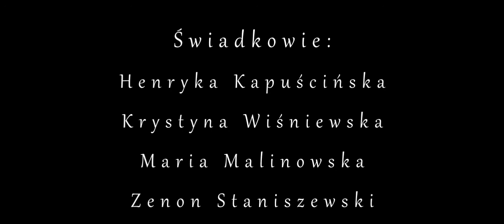Wrzesień 1939 oczami mieszkańców Koluszek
Wydarzenia z września 1939 roku ukazane z perspektywy świadków tamtych wydarzeń. Opowiadają oni o nieszczęściu wojny jaką odczuli na własnym podwórku, we własnej miejscowości - w Koluszkach.

Więcej informacji o wrześniu 1939 r. i obronie Koluszek znajdziecie w tych arytkułach: